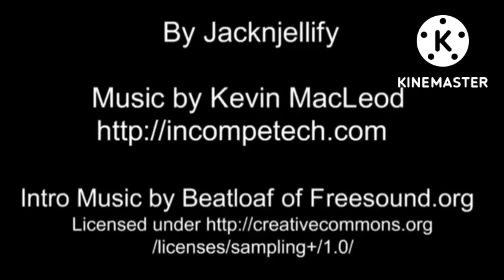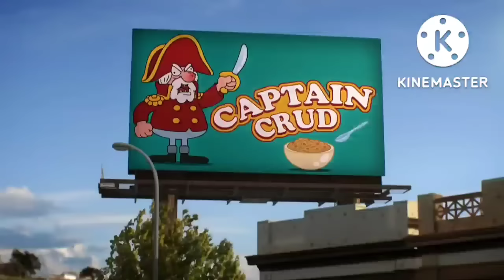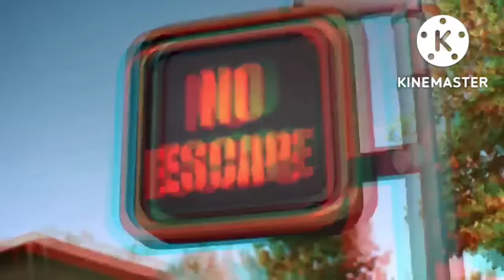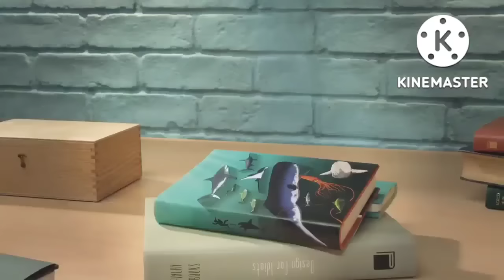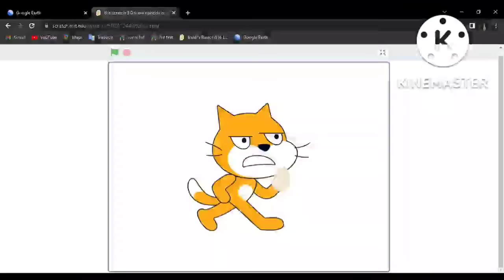pibby vs world cartoon lf darkness took over compilation full episode